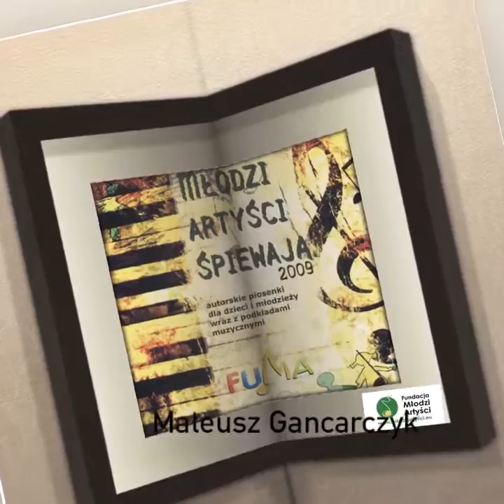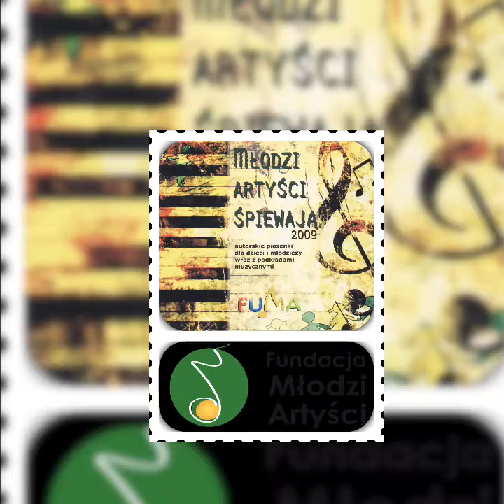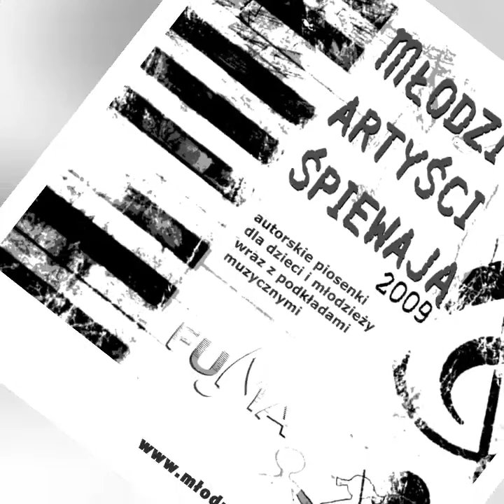„A ja... na przekór” śpiewa Mateusz Gancarczyk, muz. Dariusz Jaros, sł. Tadeusz Szarwaryn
Utwór pochodzi z płyty "Młodzi Artyści Śpiewają 2009"
Wszystkie płyty z piosenkami i podkładami muzycznymi można posłuchać i zamówić na stronie:

Porusz świat swoim głosem !